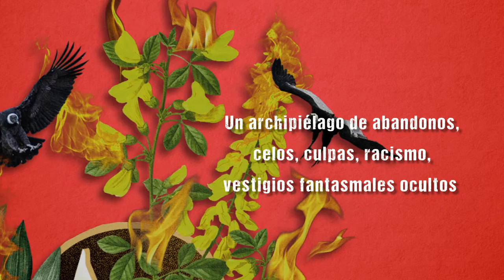Booktrailer de Huaco Retrato de Gabriela Wiener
Un huaco retrato es una pieza de cerámica prehispánica que buscaba representar los rostros indígenas con la mayor precisión posible. Se dice que capturaba el alma de las personas, un registro que ha sobrevivido oculto en el espejo roto de los siglos.

Estamos en 1878, y el explorador judío-austriaco Charles Wiener se prepara para ser reconocido por la comunidad académica en la Exposición Universal de París, una gran feria de "progresos tecnológicos" que cuenta entre sus atracciones con un zoo humano, culmen del racismo científico y del proyecto imperialista europeo. Wiener ha estado cerca de descubrir Machu Picchu, ha escrito un libro sobre el Perú, se ha llevado cerca de cuatro mil huacos y también un niño.

Ciento cincuenta años después, la protagonista de esta historia recorre el museo que acoge la colección Wiener para reconocerse en los rostros de los huacos que su tatarabuelo expolió. Sin más equipaje que la pérdida ni otro mapa que sus heridas abiertas, las íntimas y las históricas, persigue las huellas del patriarca familiar y las de la bastardía de su propia estirpe -que es la de muchos-, la búsqueda identitaria de nuestro tiempo: un archipiélago de abandonos, celos, culpas, racismo, vestigios fantasmales ocultos en las familias y la deconstrucción de un deseo tercamente anclado en un pensamiento colonial. Hay temblor y resistencia en estas páginas escritas con el aliento de quien recoge los pedazos de algo que se rompió hace tiempo, esperando que todo vuelva a encajar.